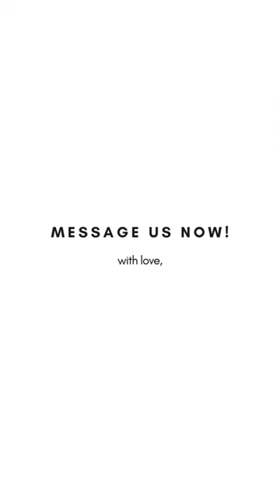Fabulously catching your attention! 😍❤️ Kryz chair in Boucle fabric.